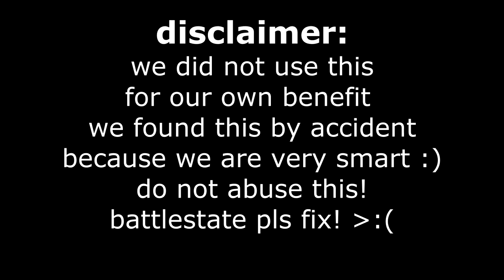Tarkov 3-Man Boost Bug (12.10) (LABS Black card to Green)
Please do not use this information with malicious intent!